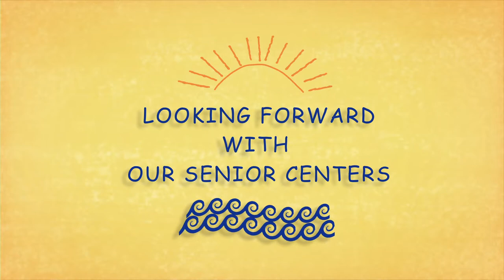Looking Forward with Our Senior Centers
Episode #6
The Directors of the Kingston Council on Aging, Pembroke Council on Aging and the Plymouth Center for Active Living update us on news and programs at their centers.

Looking Forward is a production of the Local Seen, a division of PACTV.org/thelocalseen